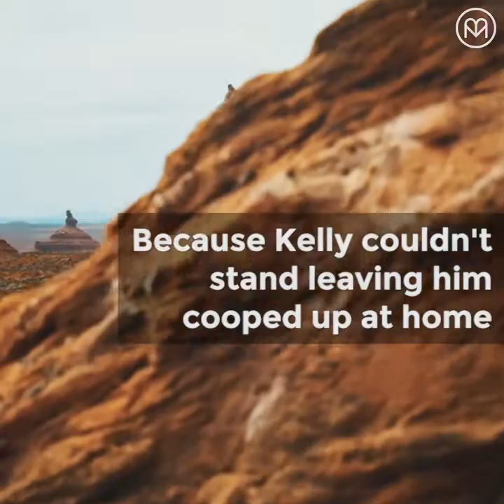Loki the adventure dog